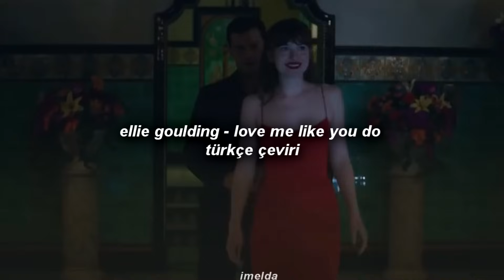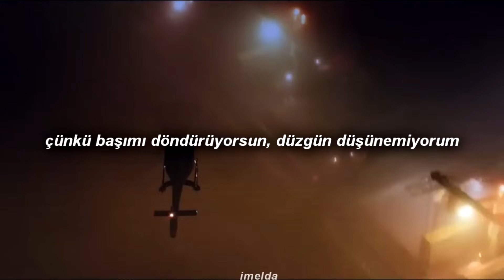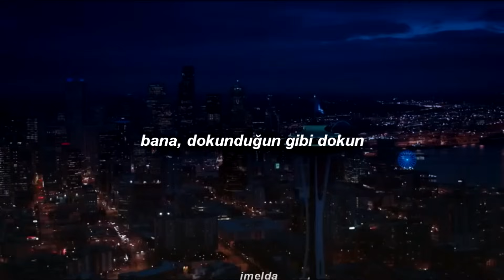Ellie Goulding - Love Me Like You Do (Türkçe Çeviri)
ilk defa videolu bir çeviri yaptım bu yüzden baya bir gerginim açıkçası.
pek güzel olmadı bana göre ama yine de bu şarkıyı çok sevdiğim için yüklemek istedim. çevirilerle birebir aynı olmayabilir, hatırlatayım dedim :)
umarım beğenirsiniz

program: svp14